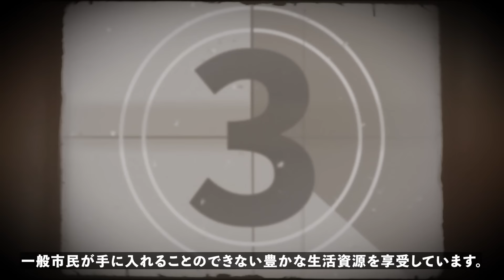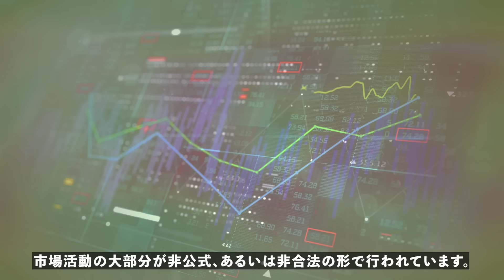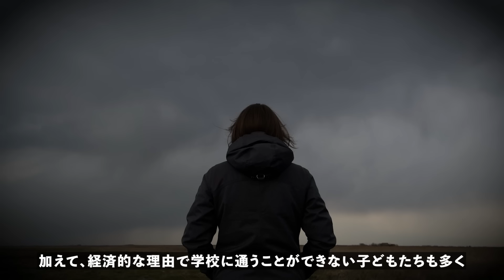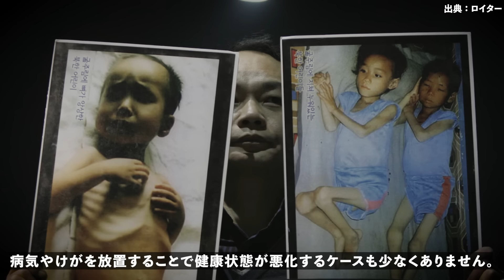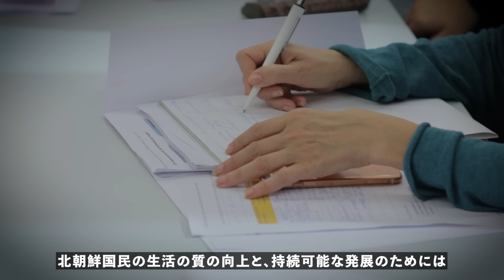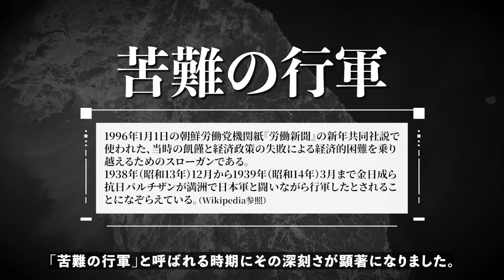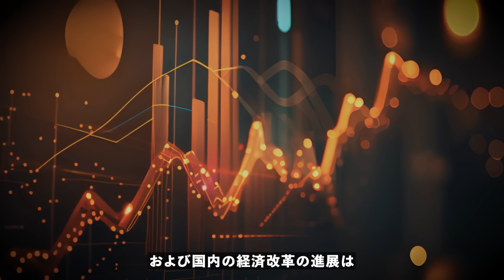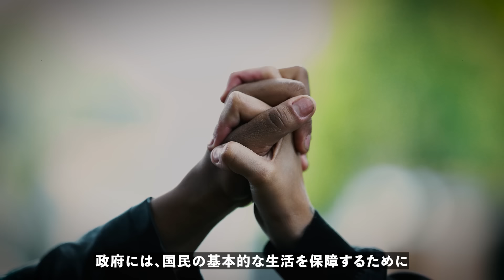【悲惨】地獄のような日々…北朝鮮での家庭事情の実態とは【生き地獄】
00:00 導入
00:39 北朝鮮の経済格差
04:15 教育と健康サービスの現状
08:11 食糧不足が与える家庭への影響
12:09 北朝鮮の人権問題
15:01 北朝鮮の家庭事情の今後
17:56 総括

【メール】
ご連絡、案件相談、リクエスト等はこちらへ

■iStock
■Shutterstock
■Storyblocks
■Pixabay
■写真AC
■DOVA-SYNDROME
■効果音ラボ